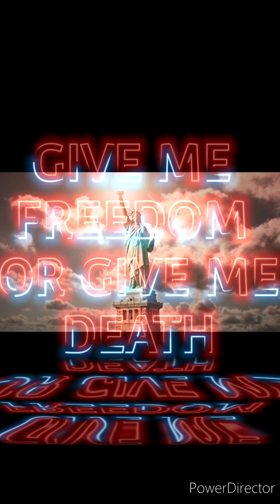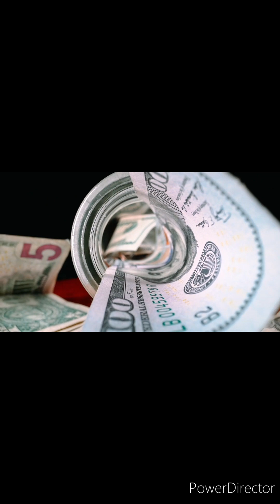Give Me Freedom Or Give Me Death(Official New Music Video)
A song I wrote for all Americans struggling to let them know they are not alone or the only ones thinking and feeling a certain way.

Track wrote and performed by Big Wood AKA me.

Video produced by Big Wood.